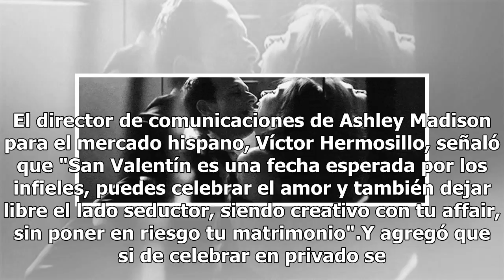¿Tu pareja te dijo que hoy saldría tarde? ¡Ojo! Este es el pretexto de los infieles en San Valentín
NOTIMEX: En México, 74 por ciento de las personas infieles inventará que saldrá tarde del trabajo este 14 de febrero, para festejar con su amante, así lo aseguró el sitio web Ashley Madison. En un comunicado, el portal de citas para casados destacó que 77 por ciento de las personas que engaña a su p...